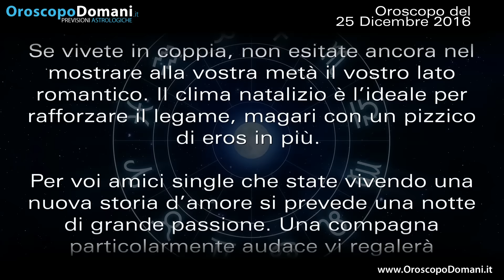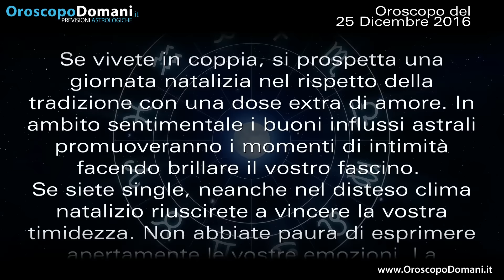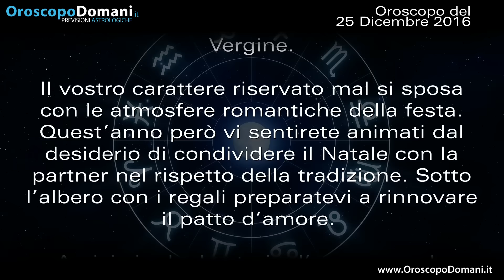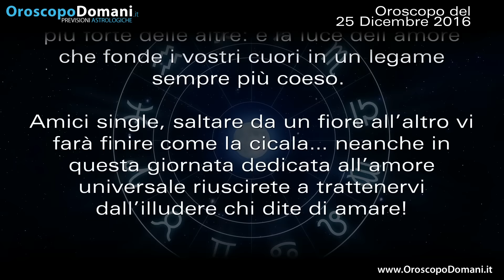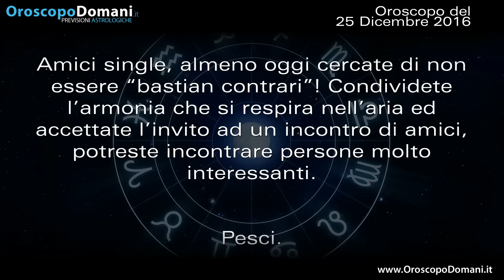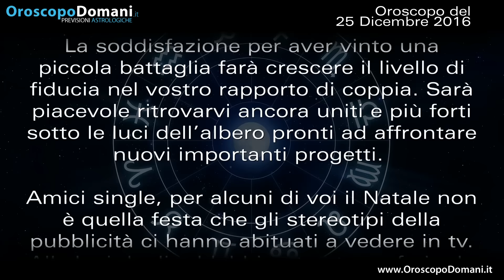Oroscopo del Giorno: Domenica 25 Dicembre 2016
Oroscopo del Giorno e previsioni astrologiche di Domenica 25 Dicembre  2016. Oroscopo del Giorno Web TV.